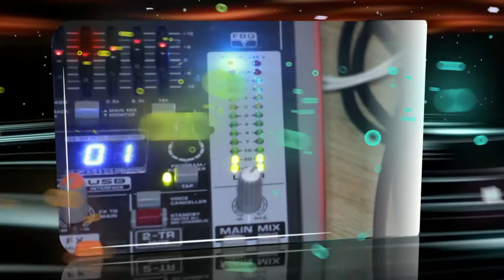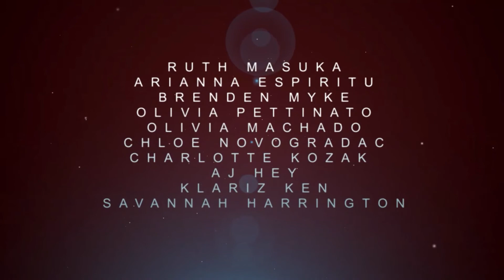SJB Newscast - 04_04_17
Anchors: Chloe & Klariz